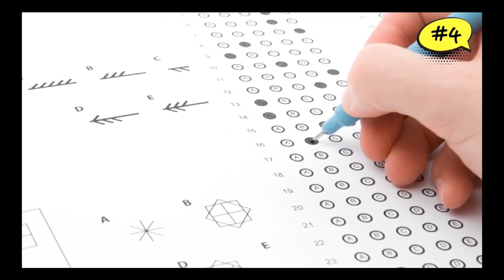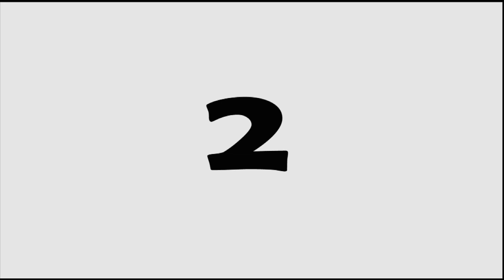Mipa nihna chi hrang hrang. I ni ve em tiang khi (75% vel a dik keimah ah chuan 😀)